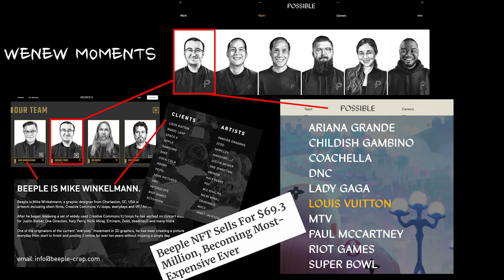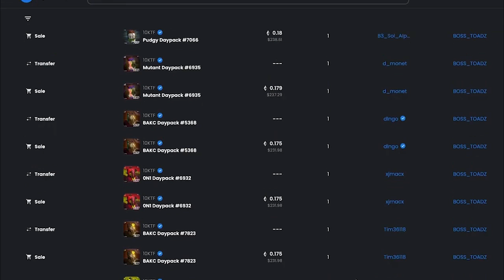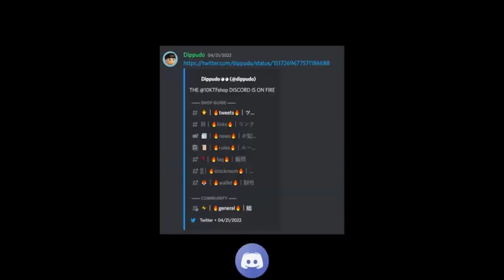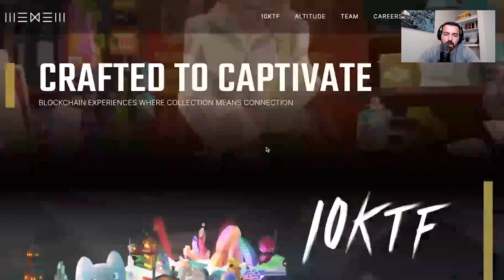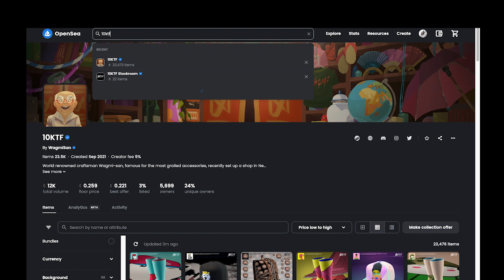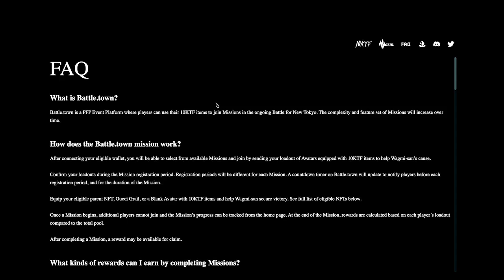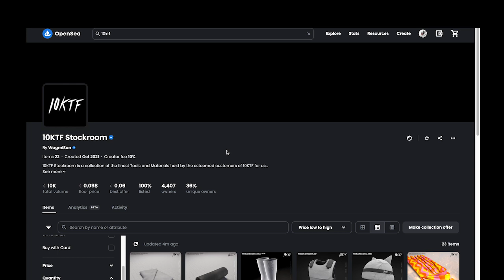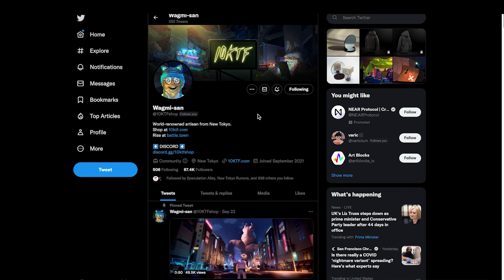10KTF Beginners Guide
10KTF is a complicated project with many layers. So in this short video Cryptodilly covers the most important information and connections in a quick summary of the project. This is a full 10ktf beginners guide that will help someone starting out. Talking about the founders all the way down to the basic fundamentals of buying an item and/or crafting them.

Whether you're a seasoned crypto investor or just starting your journey in the world of NFTs and crypto, our channel serves as a valuable resource to stay ahead of the game with the latest crypto news.